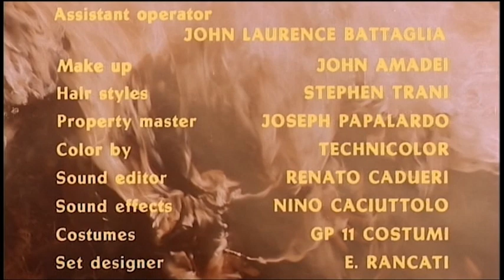Die Leichenfabrik des Dr. Frankenstein - Ganzer Film by Alle Filme Auf Deutsch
Regie: Dick Randall
Drehbuch: Mark Smith, William Rose, Roberto Spano
Hauptbesetzung: Rossano Brazzi, Michael Dunn, Edmund Purdom
(1974)

Brazzi spielt den verrückten Dr. Frankenstein, Dunn ist ein böser Zwerg und Lugosi (nicht verwandt mit Bela) ist ein Neandertaler. Hinzu kommen ein Monster namens Hulk und einige nackte Frauen für den Sexploitation-Wert.

Alle Filme auf Deusch ist der beste deutschsprachige Filmkanal auf YouTube!